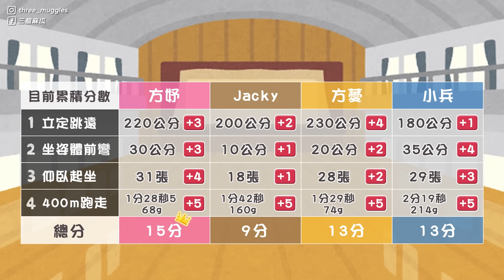麻瓜運動會！趣味體適能！立定跳遠天堂路！踩到直接大飆淚...女生竟跳過2xx公分？｜麻瓜挑戰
麻瓜們拍完的隔天全身痠痛...
看來真的是...老了😂

歡迎大家一起支持動滋Sports！
為台灣體壇加油🔥
趕快追蹤動滋Sports三個平台！
現在還有好禮抽獎活動喔🎉

➟ 麻瓜運動系列
必看的20個運動冷知識！為什麼網球以15分計分？桌球拍為何要一面紅一面黑？